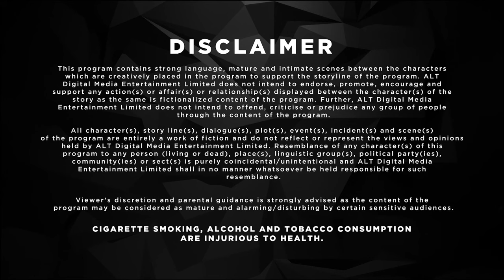Broken but Beautiful | Vikrant Massey | New Episode 3 | Hindi Webseries | Damdaar Show | Latest Ep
Starring Vikrant Massey and Harleen Sethi in the lead, This web series, Broken But Beautiful is a tale of a broken couple. Veer and Sameera are two individuals who have struggled in matters of love. They have been left broken and damaged after they lost their significant others with whom they imagined a lifetime. Broken But Beautiful is a top trending web series that focuses on romance, healing, heartbreaks, second chances, and pain. But, how will Veer and Sameera overcome their pain? Will they ever get to mend their past wounds? Will they ever believe in the magic of true love?

Broken with Beautiful: Vikrant's Messy Romance" is a captivating web show that delves into the complexities of love, heartbreak, and the beauty that emerges from life's messiness. Vikrant, our charismatic protagonist, navigates the intricate dance of relationships, weaving through the highs and lows of modern romance. As the narrative unfolds, viewers are taken on an emotional rollercoaster, witnessing the shattered pieces of Vikrant's heart as he strives to find love amid the chaos. This romantic series explores the notion that sometimes, in the broken fragments of our lives, we discover the most beautiful and unexpected connections. Get ready for a poignant journey through the intricacies of love, with "Broken with Beautiful: Vikrant's Messy Romance."

Cast: Vikrant Massey, Harleen Sethi
Watch the latest episodes of Broken But Beautiful Season 1 from Altt App. One of the most popular Hindi TV Series of all time. Watch New Episodes of Hindi TV Series daily on Damdaar Show.